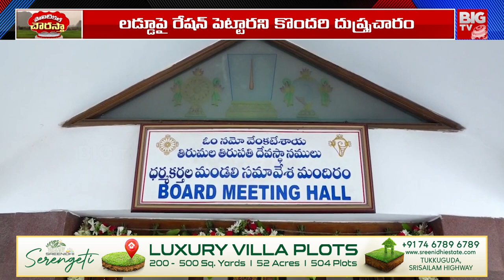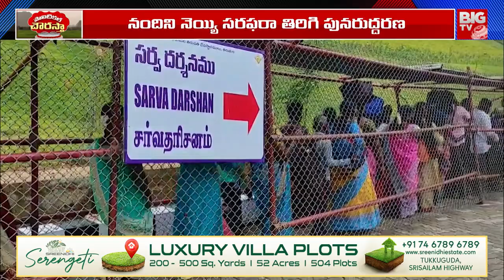Tirumala Laddu Controversy | తిరుమల లడ్డూ వివాదం.. TTD | YSRCP VS TDP | BIG TV